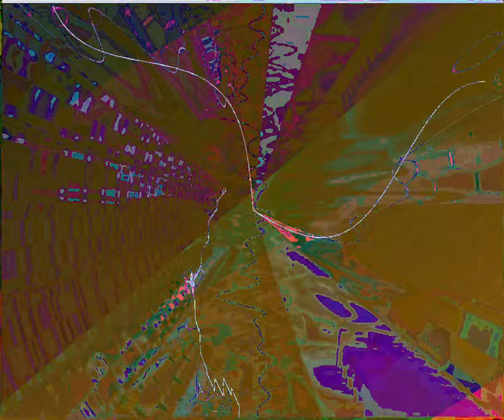[EPILEPSY WARNING] Movie 23 09 10 03h02m48s